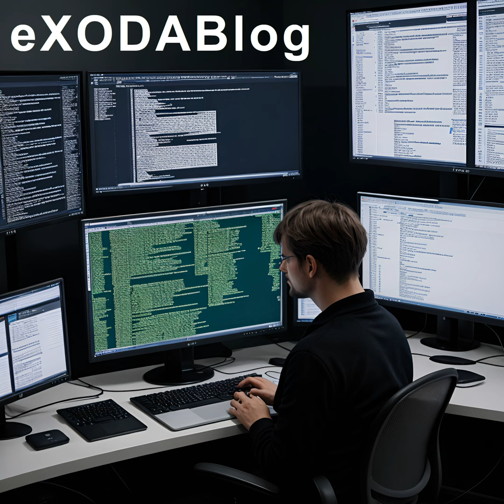Tesla Model Y: Einstellen der Oeffnungshoehe der Kofferraumklappe (Podcast)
Der Podcast behandelt das Oeffnen, Schliessen und Einstellen des hinteren Kofferraums beim Model Y. Zur Anpassung der Oeffnungshoehe der Heckklappe muss diese manuell positioniert und die Taste an der Unterseite fuer drei Sekunden gedrueckt werden. Es gibt verschiedene Methoden, um den Kofferraum zu oeffnen, z.B. ueber den Touchscreen, den Schluessel, die App oder den Schalter am Aussengriff. Sicherheitshinweise sind wichtig, um Schaeden oder Verletzungen zu vermeiden. Eine Niederspannungs-Steckdose befindet sich im hinteren Kofferraum. Zum Schliessen gibt es ebenfalls mehrere Moeglichkeiten. Hindernisse stoppen die Heckklappe automatisch und geben Signaltoene aus. Beachten Sie den umgebenden Bereich vor dem Oeffnen oder Schliessen. AI-generated content